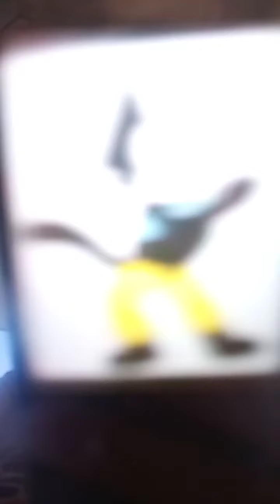rev runner x Kathleen 💓💝💘💘💘💘💘💘💘💘💘💘💘💘💘💘💘